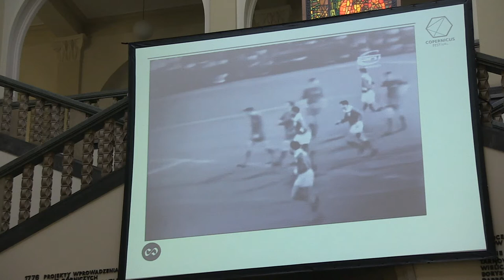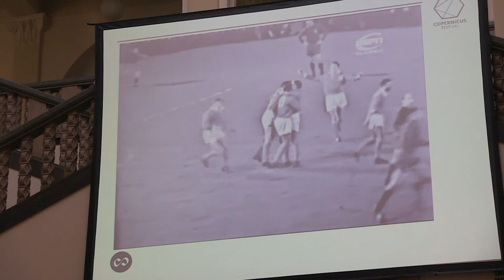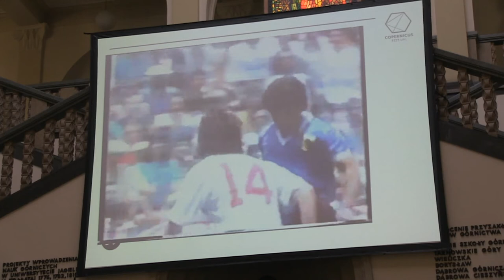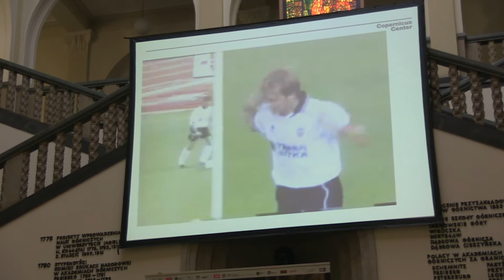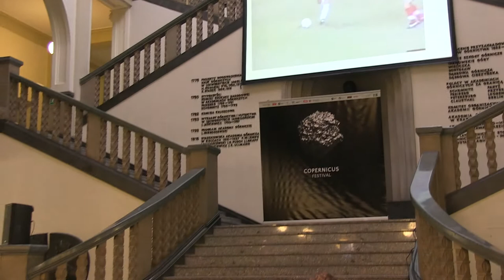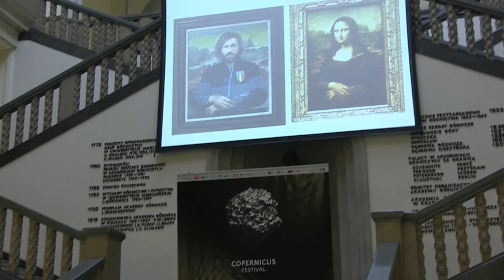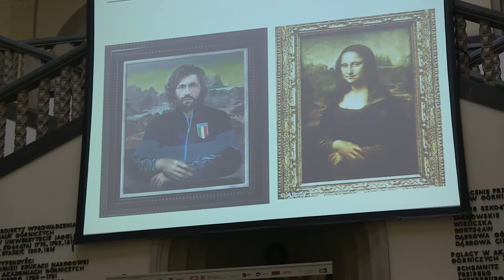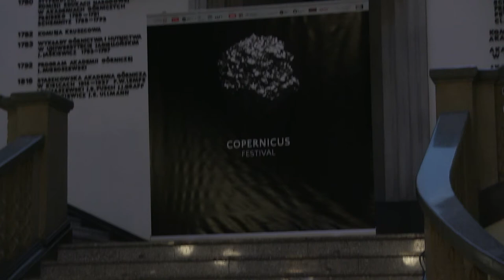Balet dla mas. O pięknie futbolu | Copernicus Festival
W Holu Głównym AGH rozmawialiśmy (wspomagając się materiałem wizualnym) o piłce nożnej jako elemencie ludzkiej kultury, o estetycznych wzruszeniach wywoływanych przez genialne akcje i zagrania oraz o artystach futbolu. Naszymi gośćmi byli trener Orest Lenczyk, dziennikarz i komentator Stefan Szczepłek oraz filozof prof. Bartosz Brożek. Prowadzenie: Bartłomiej Kucharzyk i Łukasz Kwiatek.